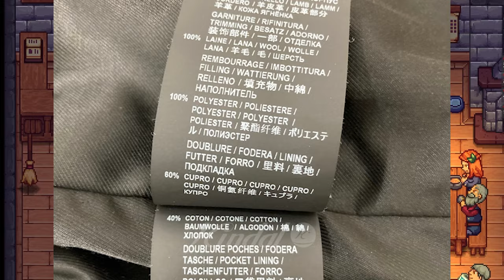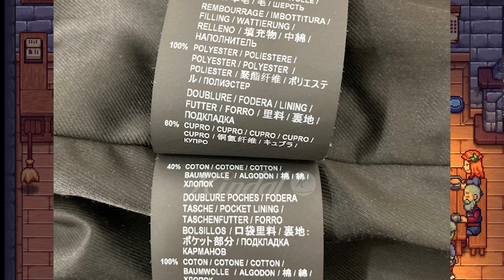【平野紫耀】今回のYSLイベントでは、彼が着用していたのは、サンローランの職人技と高品質素材が光る、黒のレザージャケットだ。